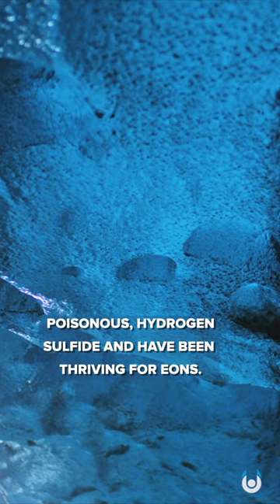What Are These Bizarre, Deadly Sinkholes?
Is the Great Blue Hole deadly, and how did it get there?